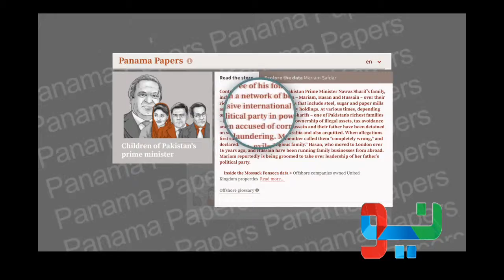PTI CALLED PROTEST at Lalik Chowk by Zubair Sajid Dhillon